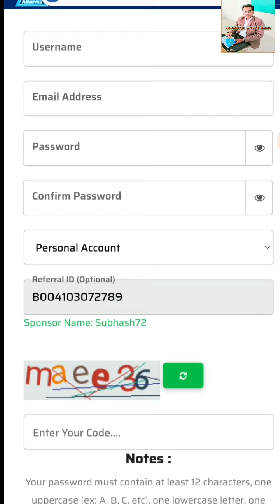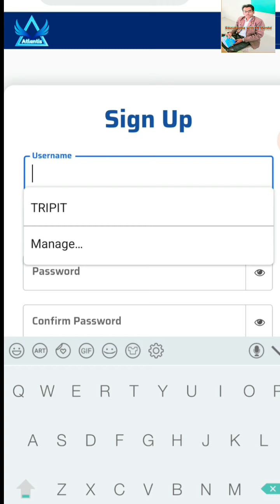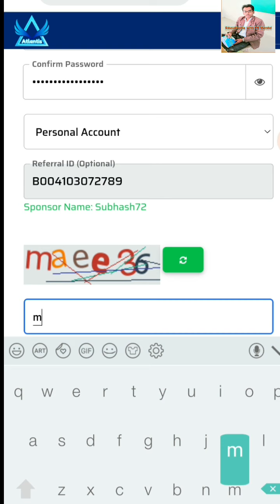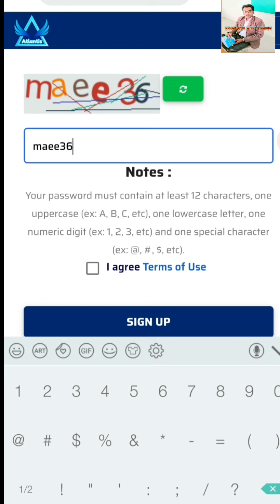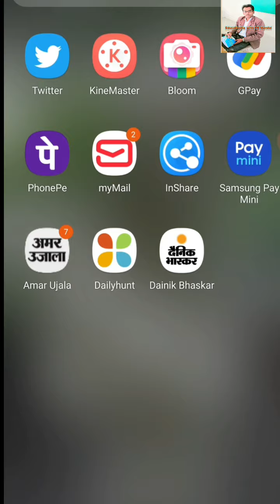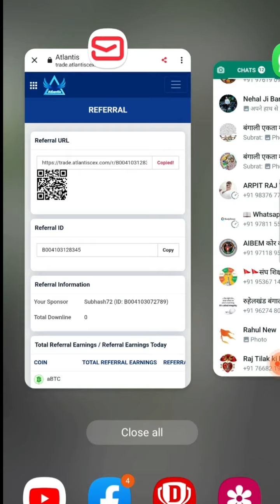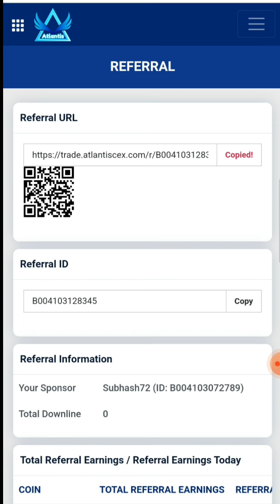Atlantis sign up bonus 4500…|| American compnay sign up id-B004103128345#atlantis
एक अमेरिकन कंपनी है इस पर साइन अप करने से आपको 15 सो रुपए अमेरिकन डॉलर मिलता है
 यदि सामने वाला साइन अप करता है तो आपको 4500 अमेरिकन डॉलर मिलता है इसी प्रकार उसके बाद वाला अगर साइन अप करता है तो आपको वहां से 1500 american doller मिलता है उसके बाद भी कोई साइन अप करता है तो वहां से 750 $ मिलता है यानी कि 3 स्टेप पर आपको पैसा  मिलता है